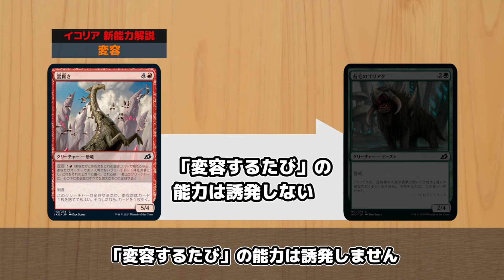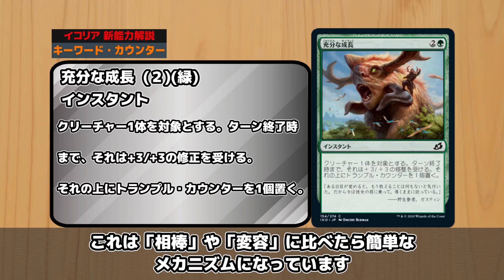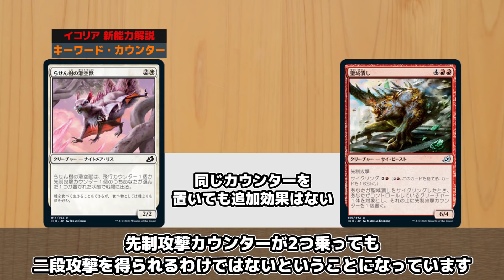【MTG】「変容」「相棒」ってどんな効果なの？『イコリア』新メカニズム解説！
イコリア リリースノート